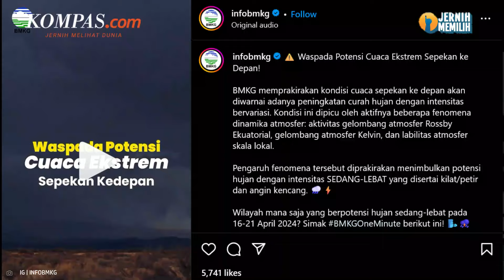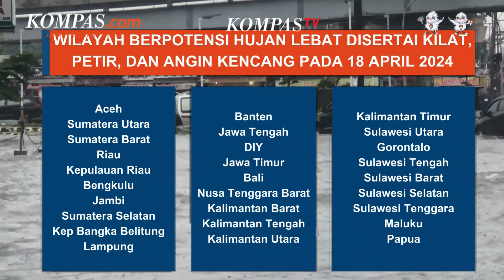Waspada Hujan Lebat dan Angin pada 18-19 April 2024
Badan Meteorologi, Klimatologi, dan Geofisika (BMKG) mengeluarkan peringatan dini cuaca ekstrem untuk sejumlah wilayah di Indonesia pada 18-19 April 2024. Cuaca ekstrem tersebut dapat berupa hujan lebat dan angin kencang yang dapat disertai dengan kilat dan petir.

Selain itu, kondisi ini juga dapat memicu bencana hidrometeorologi basah seperti banjir dan tanah longsor di beberapa daerah. BMKG menyebut, kondisi ciaca ekstrem ini terjadi karena sirkulasi siklonik yang terpantau berada di perairan utara Kalimantan dan di Samudra Pasifik utara Papua.

Lantas, mana saja wilayah yang berpotensi dilanda cuaca ekstrem pada 18-19 April 2024?

Penulis : Alicia Diahwahyuningtyas
Penulis Naskah: Rizkia Shindy
Narator: Rizkia Shindy
Video Editor: Rizkia Shindy
Produser: Yusuf Reza Permadi